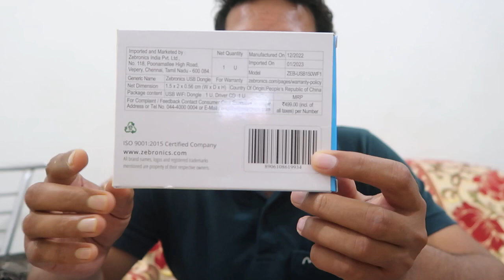Zebronics USB wifi Receiver for Computer or laptop in best price unboxing in Hindi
Link for buying this on amazon
by this product on flipkart :- no referral income no link :D
zebronics zeb-usb150wf1 wifi usb mini adapter driver
zebronics usb wifi adapter driver download
zebronics usb wifi adapter installation
zebronics wifi usb mini adapter driver
zebronics wifi adapter 300mbps
zebronics zeb-usb150wf1 wifi usb mini adapter driver download for windows 7
zebronics wifi usb mini adapter not working
zebronics usb wifi adapter driver